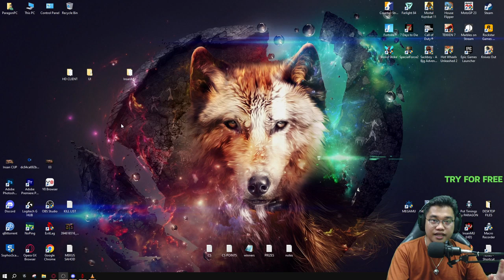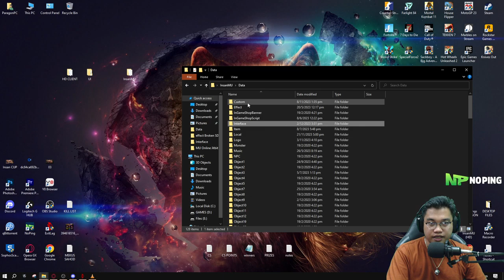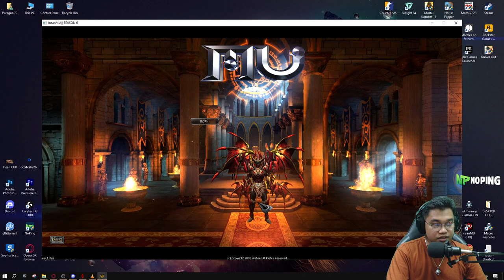MU ONLINE EDIT INTERFACE AND CLIENT GRAPHICS | INSAN MU ONLINE